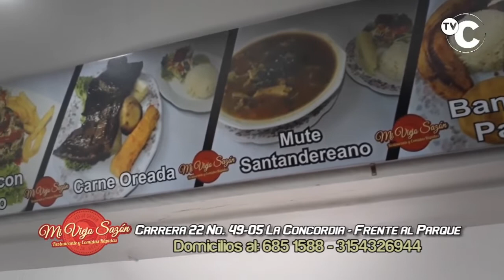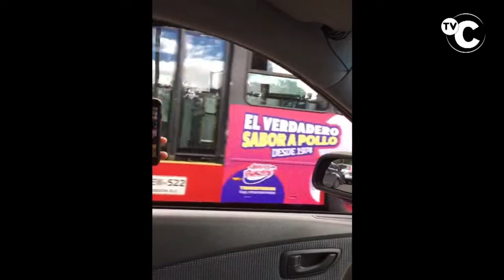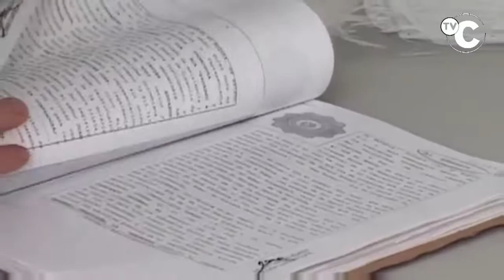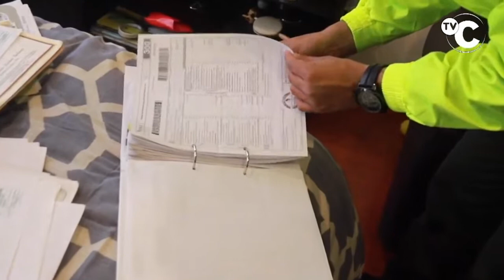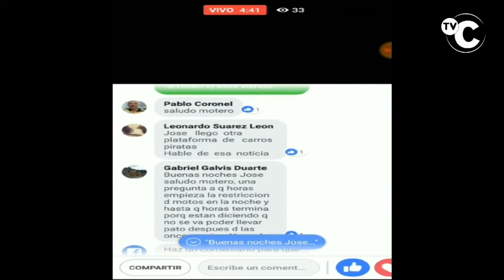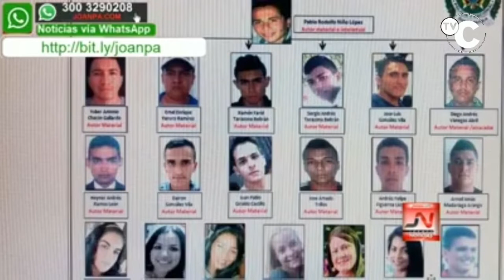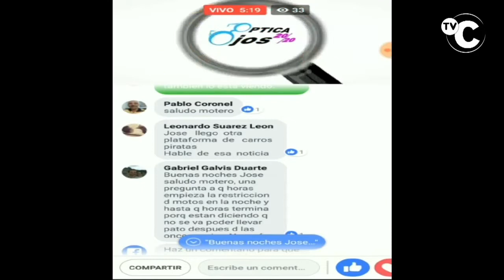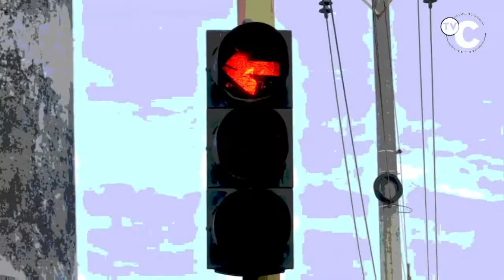IMPACTO Noticias de COLOMBIA Jueves 8 de Agosto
01- BOGOTA- en la 7a con 82 conductor de este jeep rojo José Mauricio Gil Vásquez. Capturado y se va a judicializar por lesiones personales- Arrolló a conductor del SIT

02- BUCARAMANGA- Es CORRUPTO o No el alcalde de Bucaramanga RODOLFO HERNANDEZ- Denunciaba Corrupción, pero parece Ser mas corrupto que los otros-

03- BOGOTA- Capturados los primeros DELINCUENTES del CARTEL DEL IVA-que habría defraudado al Estado por más de $2,3 billones

04- BUCARAMANGA- Otro LADRON DE BOLSOS desde Moto Capturado- Perderá la Moto y lo esperan 4 años de CARCEL-

05- BELLO- ANTIOQUIA- Para impedir la captura de un DELINCUENTE, vecinos intentaron hacerle ASONADA a la POLICIA,

06- AGUACHICA- Van 17 Capturados de la banda LOS GATOS, pero a estos 6 les dieron CASA POR CARCEL-

"07- SANTAMARTA- Venezolana quita maridos le gritaba una Samaria cuando llegó vivienda a gritarle, que dejara de acostarse con su marido.

08-CUCUTA- con cámaras de Video vigilancia grabaron JIBAROS mientras vendían Vicio y patrullas en tierra los Capturaron

09- EL ESPINAL - TOLIMA- Poli capturó 2 Ladrones que se robaron esta Moto YAMAHA DT y la escondieron en Matorral cuando tenían encima a la Ley

10- CALI- si es como estos ATRACADORES ROBAN a los clientes de un restaurante en el barrio El Caney, al sur de Cali.

11- BOGOTA- Otro VENEZOLANO Atracando con Arma de fuego Capturó la Policía en el Barrio Kennedy

"12- EL PLAYON- Santander- Candidato al Concejo reaccionó contra Conductor que lo golpeó en la Cara porque le dijo que no abusara de la Velocidad-

13- MEDELLIN- Policía Trucha y rápido Mató SICARIO después que intentó matar desde una moto a su Victima, cuando estaba barriendo la Calle-

14- BUCARAMANGA- Obras por Ciclo ruta dejaron sin Agua a Vecinos de la calle 9 con cra 25

15- PEREIRA- Estos son los Resultados Operativos de las ultimas 24 Horas por parte de la Policia de Pereira

16- FLORIDABLANCA- Comunidad y Estudiantes denuncian al alcalde de Floridablanca por retraso en las obras del Colegio GABRIEL GARCIA MARQUEZ sede B- Elefante Blanco alcalde?

17- POPAYAN- Capturados este par de R cuando estaban atracando a los habitantes de una casa, en la comuna 3

18- FLORIDABLANCA- PELIGRO por DESECHABLES que se cuelgan de Tractomula y No valoran sus Vidas-

19- TUNJA-policía Capturó violador de niña de 5 años en el municipio de CHIVATA-

20- MONTERÍA- Alias LA DIABLA, Elizenis Muñoz Navarro-capturada por Robos y estafas fue Pillada con 2 Celulares

06- AGUACHICA- Van 17 Capturados de la banda LOS GATOS, pero a estos 6 les dieron CASA POR CARCEL-

08-CUCUTA- con cámaras de Video vigilancia grabaron JIBAROS  mientras vendían Vicio y patrullas en tierra los Capturaron

09- EL ESPINAL - TOLIMA- Poli capturó 2 Ladrones que se robaron esta Moto YAMAHA DT y la escondieron en Matorral cuando tenían encima a la Ley

10- CALI- si es como estos ATRACADORES ROBAN a los clientes de un restaurante en el barrio El Caney, al sur de Cali.

11- BOGOTA- Otro VENEZOLANO Atracando con Arma de fuego Capturó la Policía en el Barrio Kennedy

13- MEDELLIN-  Policía Trucha y rápido Mató SICARIO después que intentó matar desde una moto a su Victima, cuando estaba barriendo la Calle-

14- BUCARAMANGA- Obras por Ciclo ruta dejaron sin Agua a Vecinos de la calle 9 con cra 25

15- PEREIRA- Estos son los Resultados Operativos de las ultimas 24 Horas por parte de la  Policia de Pereira

16- FLORIDABLANCA- Comunidad y Estudiantes denuncian al alcalde de Floridablanca por retraso en las obras del Colegio GABRIEL GARCIA MARQUEZ sede B- Elefante Blanco alcalde?

17- POPAYAN- Capturados este par de R cuando estaban atracando a los habitantes de una casa, en la comuna 3
18- FLORIDABLANCA- PELIGRO por DESECHABLES que se cuelgan de Tractomula y No valoran sus Vidas- mal Ejemplo para otros Ñeros que todos los días hacen lo mismo en el Anillo Vial

19- TUNJA-policía Capturó violador de niña de 5 años en el municipio de CHIVATA- La niña comenzó a tener comportamientos Extraños

20- MONTERÍA- Alias LA DIABLA, Elizenis Muñoz Navarro-capturada por Robos y estafas fue Pillada con 2 Celulares cuando le requisaron la Celda, debido a que Publicó en Redes Sociales, como Bailaba  CHAMPETA en la Cárcel